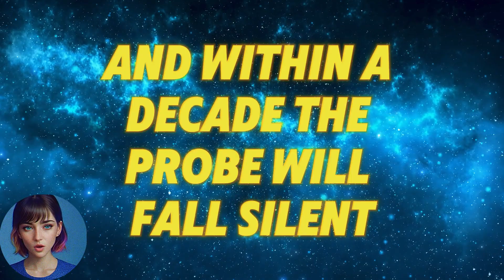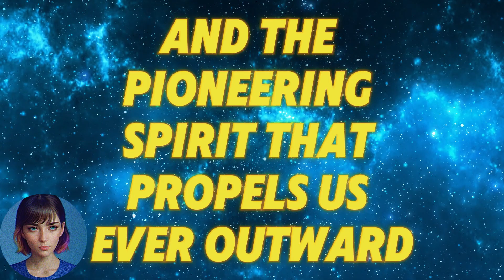14 Billion Miles and Counting: The Remarkable Mission of Voyager 1